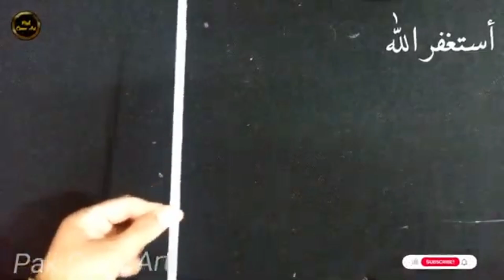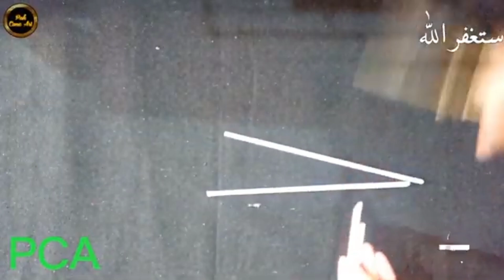2 Unique Decoration Ideas/ Paper Craft / DIY Room Decor/ Wallmate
2 Unique Decoration Ideas/ Paper Craft / DIY Room Decor/ Wallmate

2 Unique Wall Hanging ideas / Paper Craft For Home Decoration / Wall mate / DIY